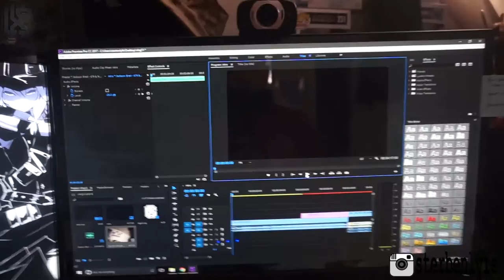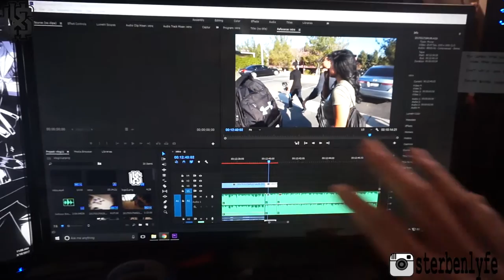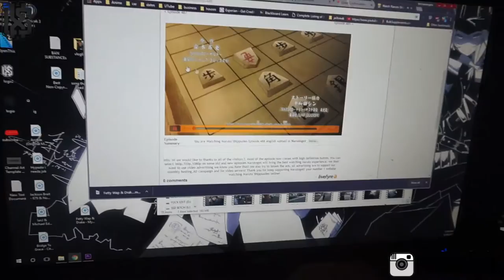Guy talk to Rider hitting the GYM!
So on today's vlog I had to go to the gym just to poo rofl into hitting the mall, to having a guy talk with RJ and Paula (youtube link provided below) a lot of sex talk to random bs :P , TO DROPPING MY CLASS FOR THE SAKE OF FITNESS! Idk what im trying to do with my life atm  but all i know im going all in on fitness and im trying my best to work hard for it! AND LASTLY TO WORKING OUT WITH THIS AWESOME CHICK name! SAM! aka model/rider her instagram will be provided below as well! It was fun day lots of bull :p

SAM instagram: @samf11ores

Here's Some Links to My accounts!

Lift Squad Apparel